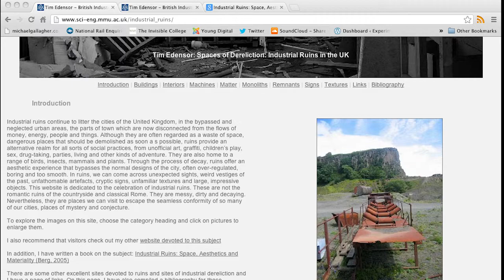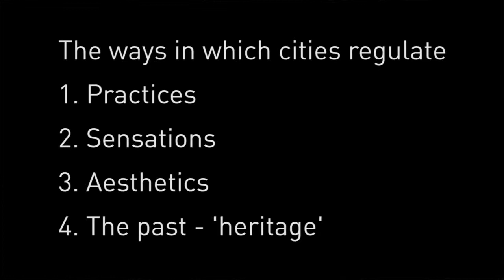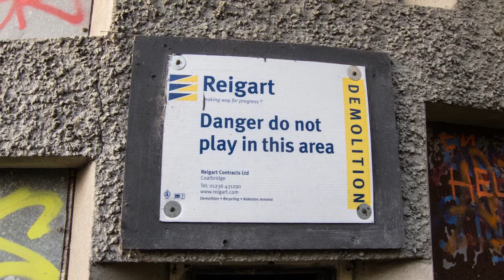Invisible College public talk - Tim Edensor, 23.3.2012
Geographer Tim Edensor talks about his research on industrial ruins. This talk was part of the Invisible College research network, based on the ruins of Kilmahew and St. Peter's College, near Cardross in Scotland. It took place after a workshop at the site.

Tim argues that ruins act as sites from which to criticise contemporary forms of urban space. He thinks that many city spaces have become bland and unsurprising in recent years, and ruins remind us that things can be different.

He highlights four aspects of this, suggesting that ruins offer a critique of how cities regulate:
1. practices - what we can do
2. sensations - what can feel
3. aesthetics - how places are regulated through design and architecture
4. the past - how the 'heritage' industry regulates our understandings of history

The talk took place in the Geilston Hall, Cardross, on 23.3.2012. The Invisible College was funded by the AHRC.